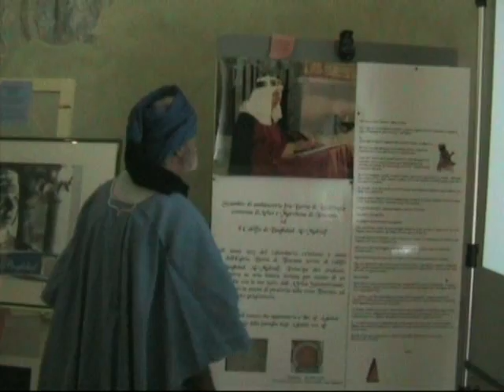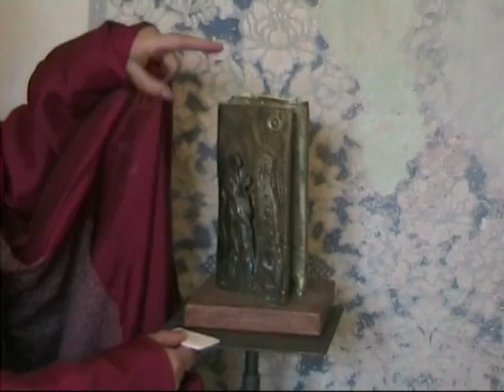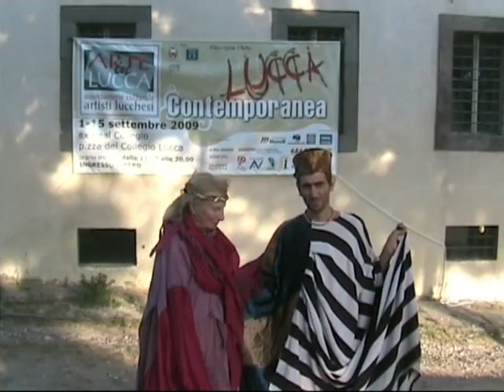Arte in Lucca Sara Massocco